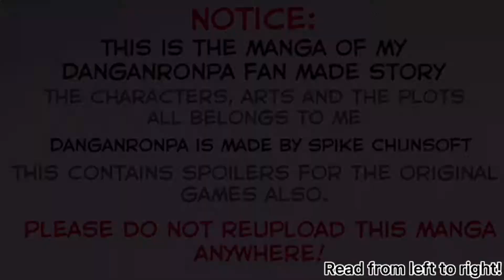Danganronpa V: Restart || Chapter 1 (Part 3) | Manga Series #7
———Social Medias———
DeviantArt: MilinaBryce
Discord: milina# 2898 (I have to separate the tag cause it will make it tag in YouTube xD)

Apps Used:
Drawing: iBisPaintX, Krita
Editing: KineMaster, Adobe Premiere Pro

———Bai bai———

~ Hope you like my contents~! ~